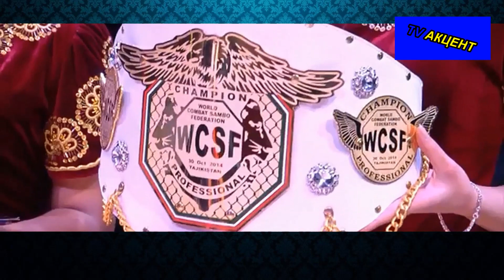Таджикский тяжеловес Худойдод Рахмонов, Боец ММА